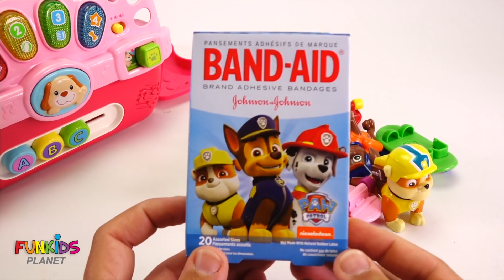Paw Patrol Pups Transform into Cats in Magical Rescue House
Paw Patrol Let's Go Fishing with Color Fish Toys

Matching Paw Patrol Skye & Chase Block Wrong Head Legos

Paw Patrol Skye, Chase, Shimmer & Shine Bubbles Bath Time

Paw Patrol Skye & Chase Takes Candy Gumball Bath in Tub

Paw Patrol Mission Rescue from Luna Girl & PJ Masks

Trolls Poppy High Chair & Cookies and Milk With Paw Patrol

Paw Patrol Skye Gets Ouchie With Doc McStuffins To Rescue

❗️❗️PARENTS of babies, toddlers, children with Autism or Asperger's, children with delayed speech and other learning disabilities, and children learning English as a second language (ESL): We have videos with fun surprises for all kids on the planet! Our Fun Kids Planet YouTube Channel uses fun and educational videos to help your child improve Counting, Colors, the Alphabet, Shapes, and More!

Fun Kids Planet will entertain AND educate your child for hours while they learn colors, nursery rhymes, shapes, the alphabet, and much more!